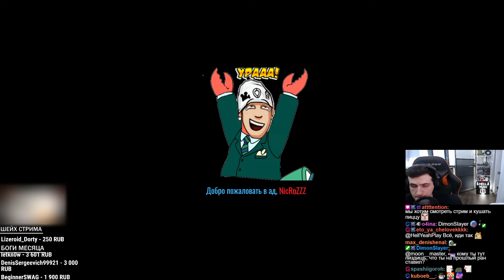HELLYEAHPLAY ПРОХОДИТ LOOP HERO #8